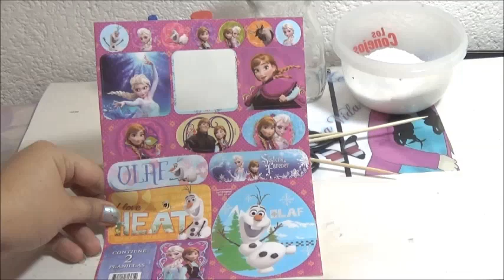Centro de Mesa de Frozen con Sales Aromática Decorativas /centerpiece and Scented Bath Salts